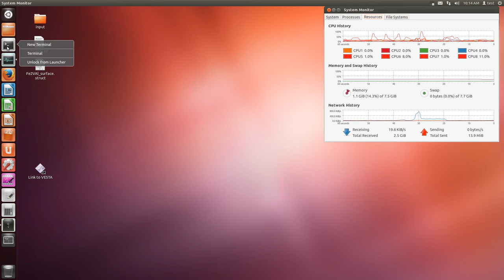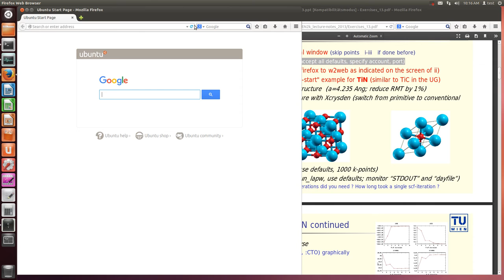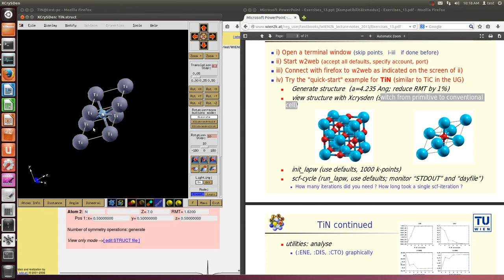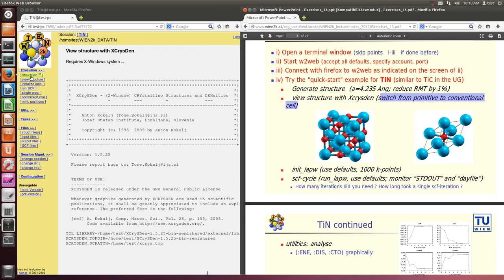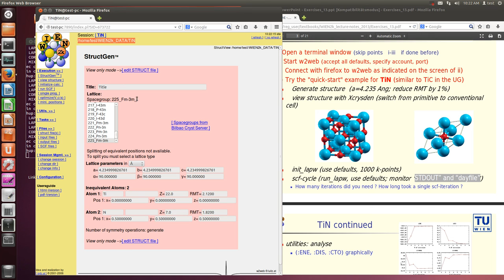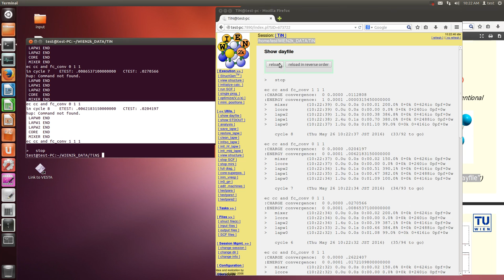WIEN2k (Exercise1, outline)